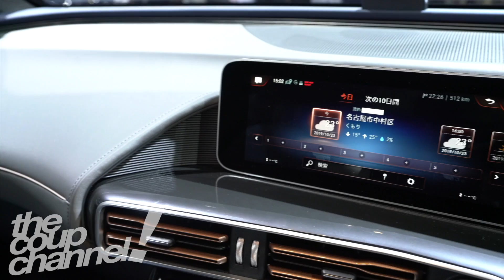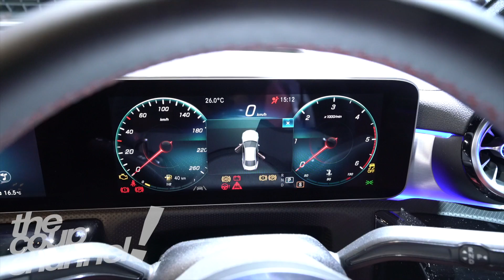รีวิวรอบคัน ‘NEW Mercedes-Benz EQC’ & ‘CLA-Class’ ก่อนขายในไทย | The Coup Channel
งาน Tokyo Motor Show 2019 ค่ายดาวสามแฉก 'Mercedes-Benz' ก็ไม่น้อยหน้า!! พารถต้นแบบ-รถขายจริงมาโชว์เต็มพื้นที่ 'ตอย-เติ้ล-ต๊อบ' ขอพาทุกคนไปรีวิวรอบคัน 'Mercedes-Benz EQC' รถไฟฟ้า SUV คันแรกของค่าย และ 'Mercedes-Benz CLA-Class' ที่ใกล้จะเข้ามาจำหน่ายในบ้านเราด้วยรหัส 'AMG CLA35 4MATIC' เร็วๆนี้!

IG : @toyd / @titlel / @atip.m
Fanpage : FB.com/headlightmag